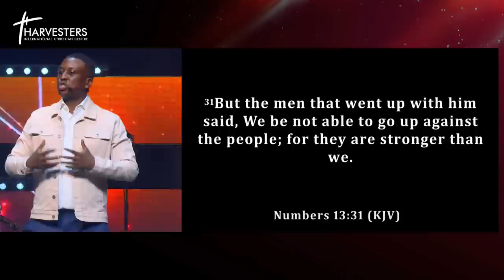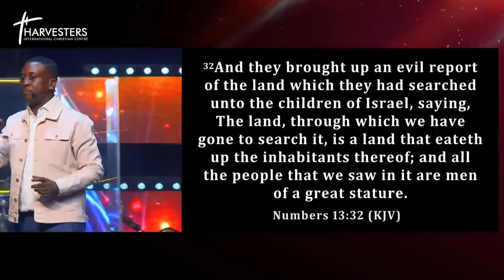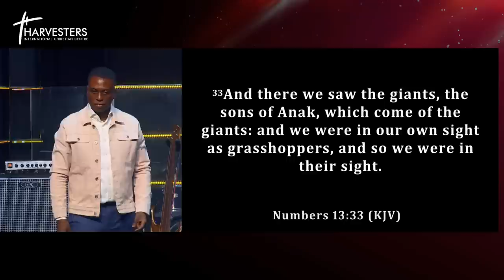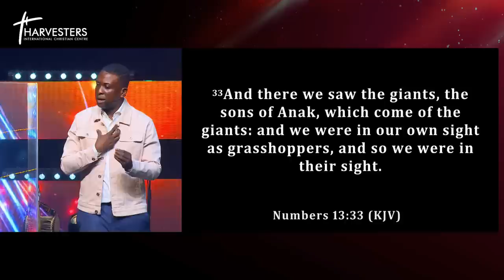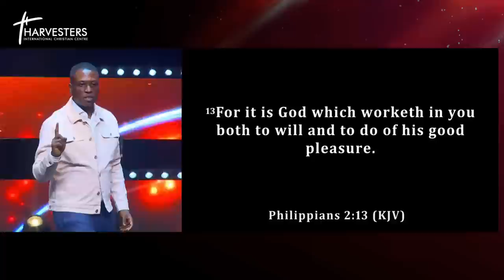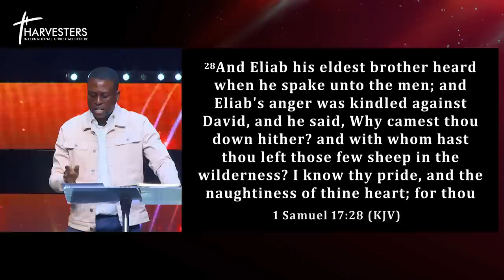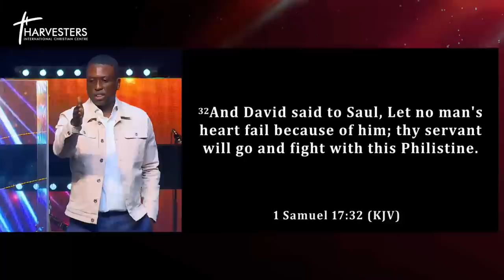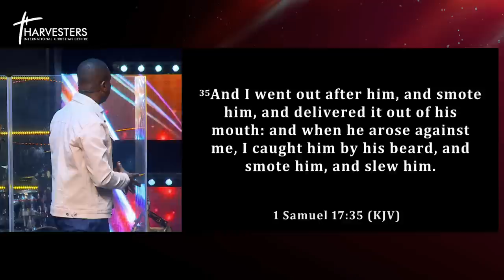Overcoming Self Doubt & Low Self Esteem (Sermon Only) || Pst Bolaji Idowu || 30th April 2023